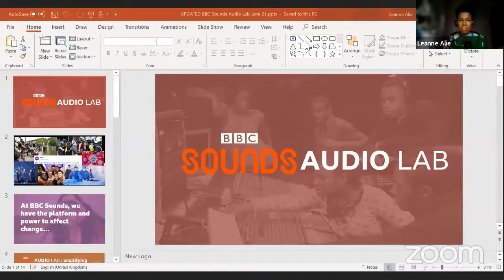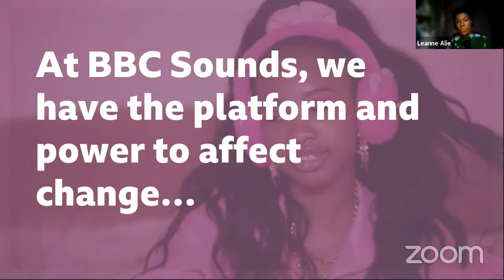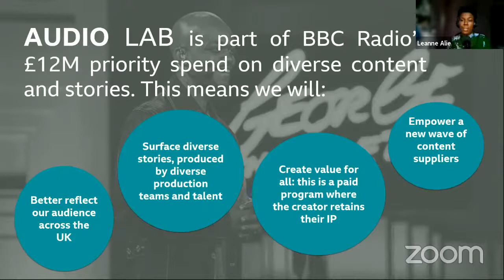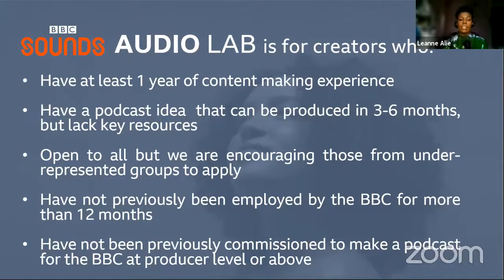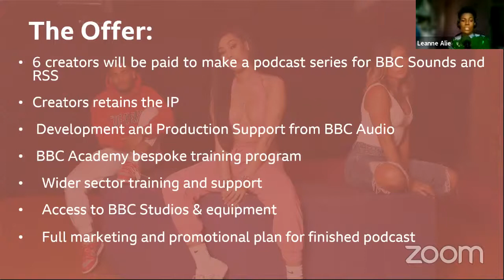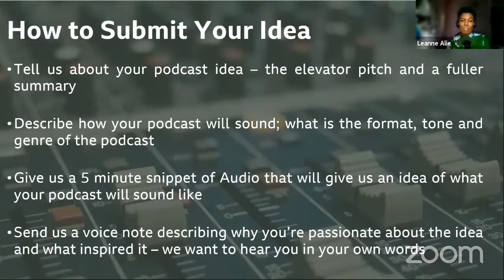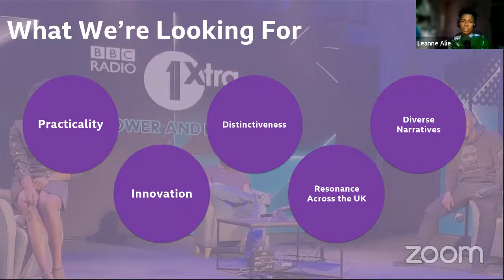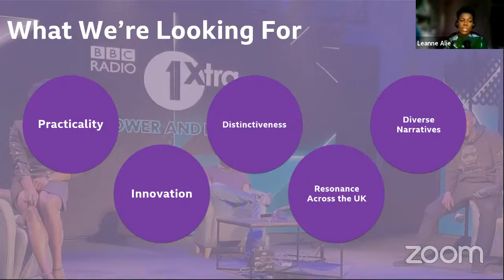BBC Sounds Audio Lab - Your Questions Answered